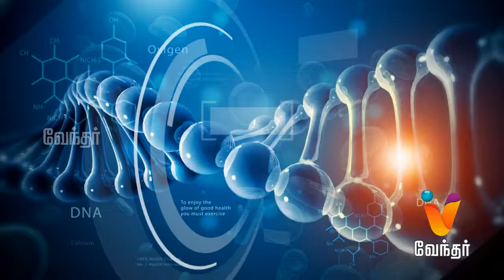Hello Doctor - Pain Management - [Epi 732]- [ 20.10.17 ]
Today in Hello Doctor, Dr. Raghavendhar will share information about pain management.